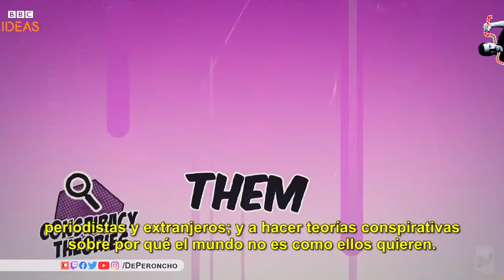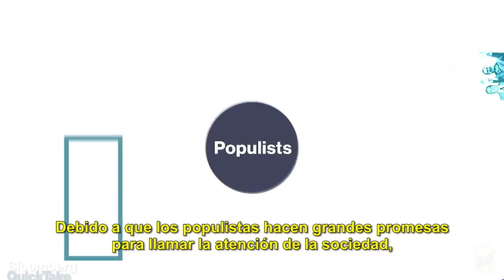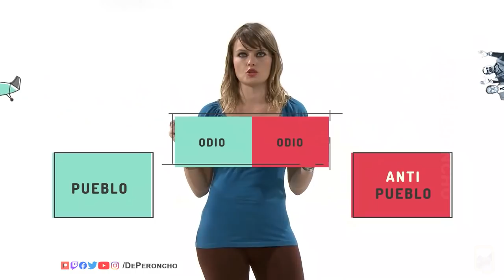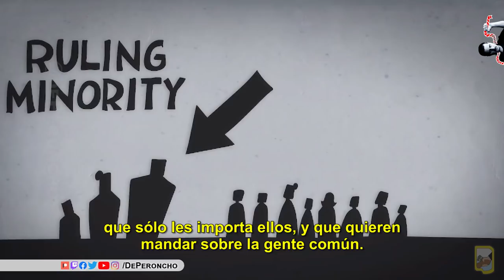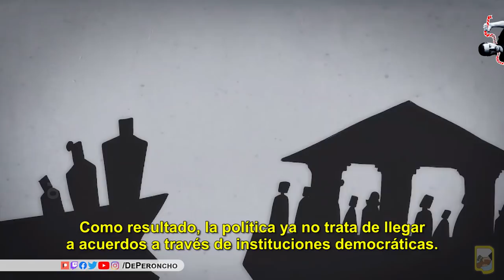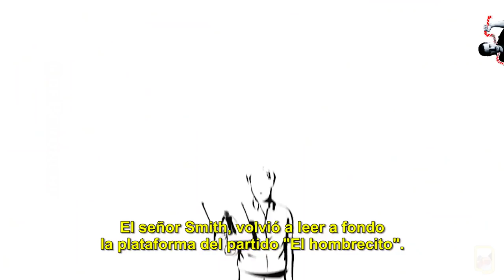POPULISMO: qué dice el mundo - parte III